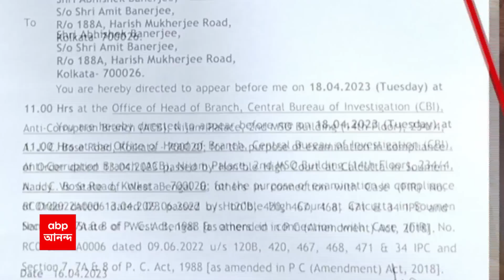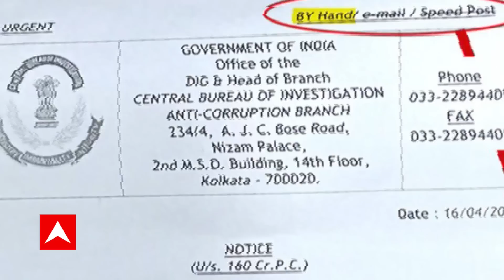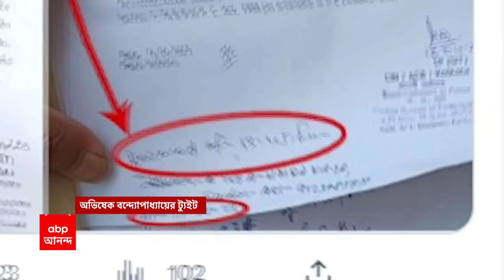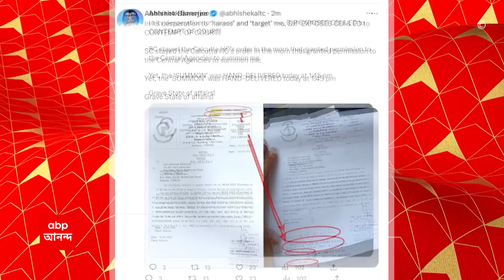Abhishek Banerjee: সুপ্রিম কোর্টের অন্তর্বর্তী স্থগিতাদেশের মধ্যেই অভিষেককে নোটিস CBI-র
Abhishek Banerjee:  সুপ্রিম কোর্টের (Supreme Court) অন্তর্বর্তী স্থগিতাদেশের মধ্যেই অভিষেককে (Abhishek Banerjee) নোটিস সিবিআইয়ের (CBI)। কাল সকাল ১১টায় নিজাম প্যালেসে (Nizam Palace) হাজিরার নির্দেশ। স্থগিতাদেশ সত্ত্বেও নোটিস, কোর্টের নির্দেশের পরিপন্থী, দাবি অভিষেকের তরফে।